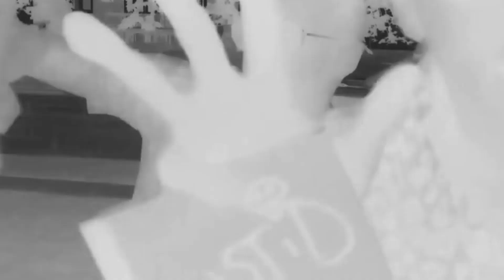DUSTiD - CHERYL (OFFICIAL MUSIC VIDEO)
'CHERYL' IS TRACK 10 FROM "FERAL", THE NEW EXPERIMENTAL ALBUM BY DUSTiD - OUT NOW WITH TWO BONUS CHAPTERS!

WRITTEN, PERFORMED, AND PRODUCED BY DUSTiD
(C)MFRecords